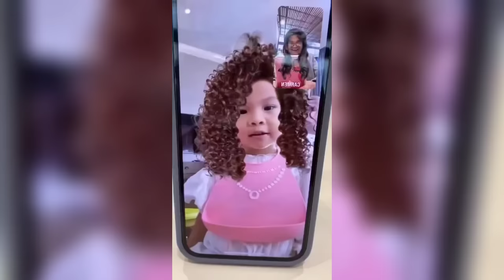Asawa Ni Anne Curtis na si Erwan Heussaff NAPAGALPAK Ng Tawa Dahil Sa Ginawa Ni Dahlia Amelie!